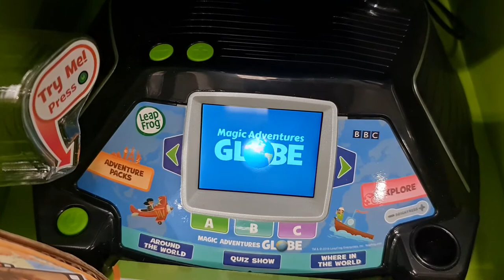Leap Frog Magic Adventure Globe Demonstration. Nothing Magical About This!!!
Just a basic and boring demonstration of this kid toy. Nothing interesting. Nothing magical.

If you're expecting something thrilling, this is not the video.